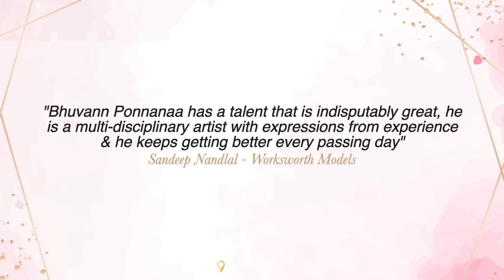Mr Bhuvann Ponnanaa - happy birthday